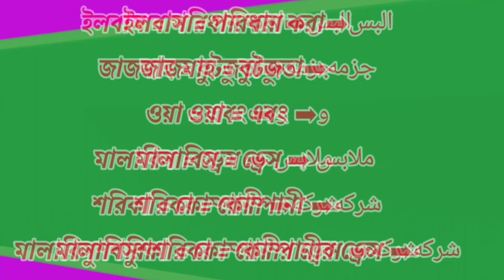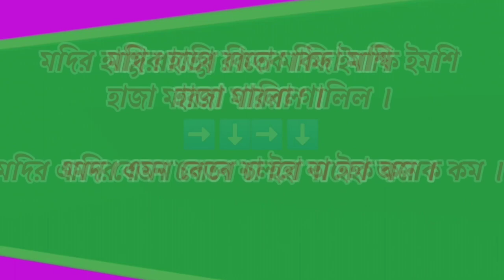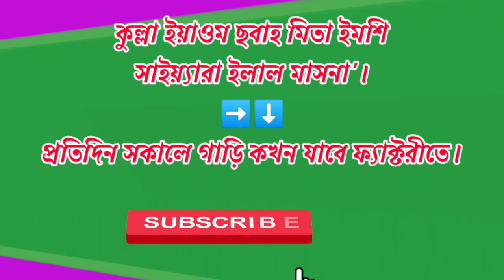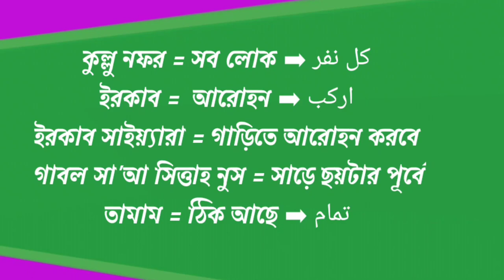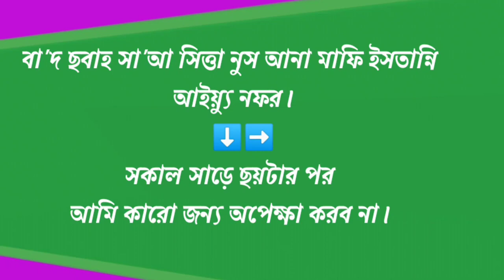শরিকার কাজে আরবি ভাষা শিক্ষাআরবি ভাষায় কথা বলা _ আরবি ভাষায় কথা বলা শিখা_arabic to bangla translator